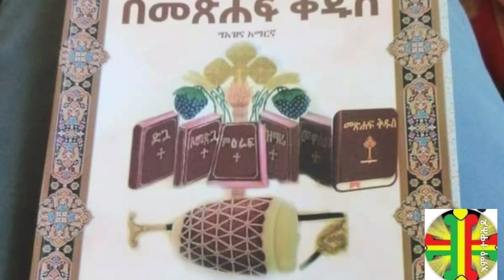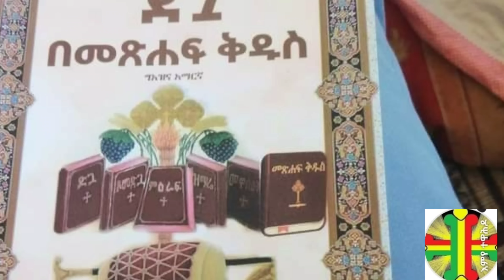ሰበር- የቤተክርስቲያን የቁርጥ ቀን ልጇን አሰሩት| ወላጆች እንኳን ደስ ያላችሁ ከ፩-፲(1-10) ግዕዝ መማሪያ በገቢያ ላይ| የነ ሮፍናን ተንኮል| አርቲስቷ